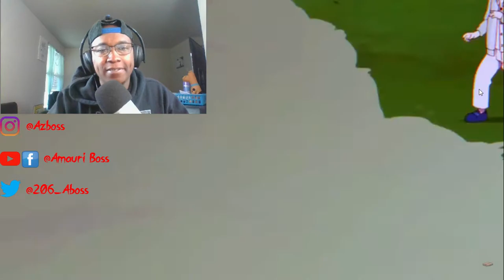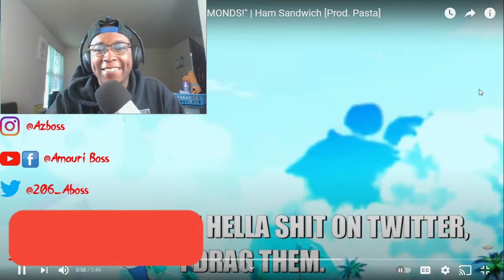Ham Sandwich - Pokemon Brilliant Diamonds Freestyle